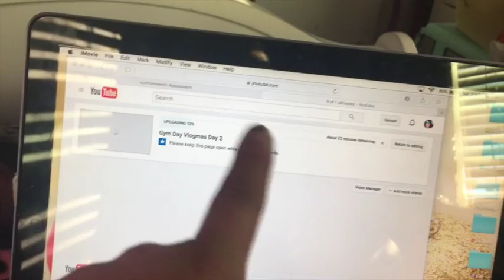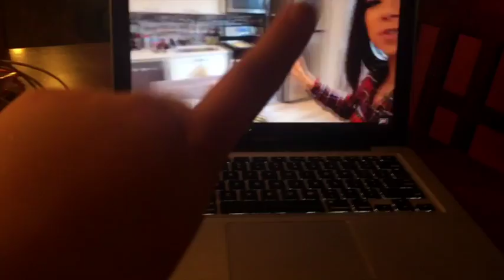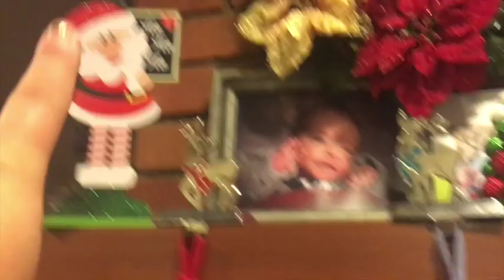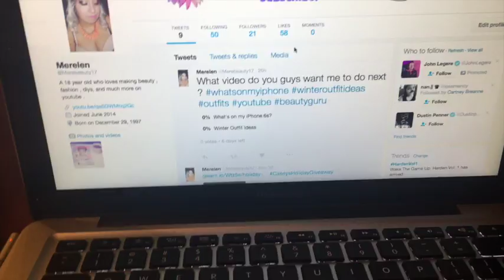Christmas Decorations Vlogmas Day 3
Im doing vlogmas and i hope your liking it so far.
About Me:
Age: 18 years old will be 19 on December 29
Grade: College Freshman
Film With : IPhone 6s
Edit: Imovie